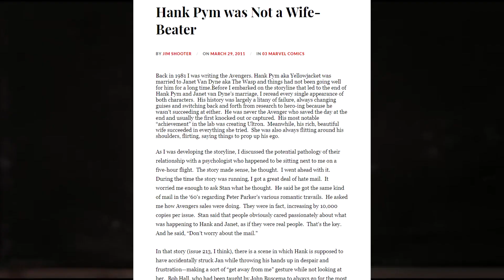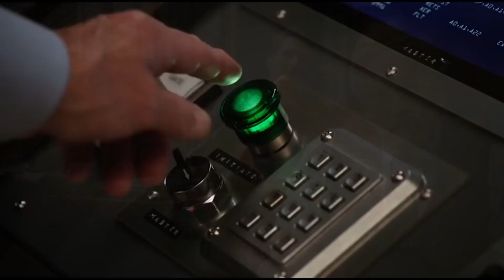At the Movies with Smokey | Ant Man and The Wasp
Big things come in small packages. It's not the size that matters. Other size-related proverbs.

Should we let Jurassic World 2 get melted by this volcano? - Jenny Nicholson